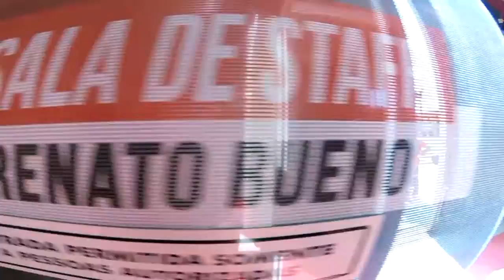Salto Duplo do Daniel 2na São Paulo Paraquedismo